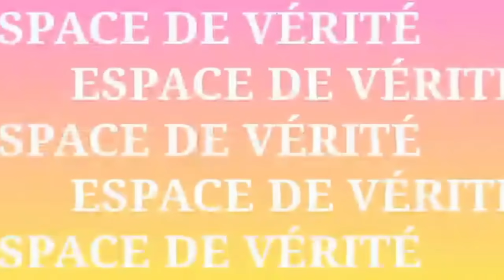URGENT: Révélation de Boubou Mabel sur les nouveaux Avion Soukhoï Su27 et Hélico Mi35 pour les Fama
URGENT: 1- Avion soukhoï Su-27 Flanker et Hélicoptère mi35 pour l'armée Malienne
2- La situation du Niger et Sénégal
Invité: Boubou Mabel Diawara